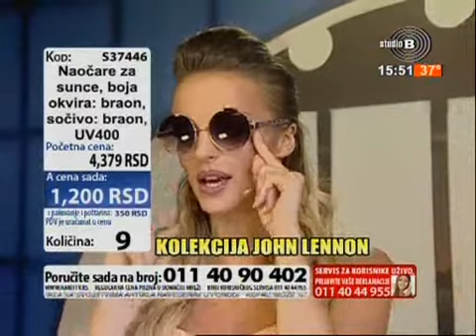Nakit TV Shop - Ivona (10.7.2017)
Pořad / Show: Nakit TV Shop
Moderátor / Host: Ivona Milovanović
Kanál / Channel: Studio B
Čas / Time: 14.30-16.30